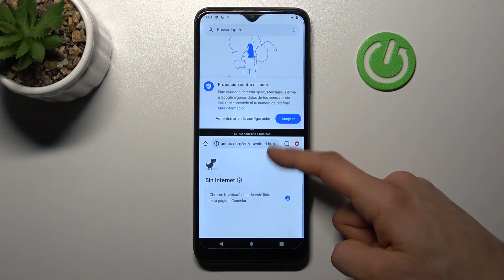Cómo dividir la pantalla en T-MOBILE Revvl 6 Pro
Hoy vamos a explicarte cómo activar la pantalla doble en tu T-MOBILE Revvl 6 Pro y poner dos aplicaciones al mismo tiempo en la pantalla de tu celular. Quédate con nosotros para saber cómo dividir la pantalla en tu T-MOBILE Revvl 6 Pro.

¿Cómo abrir dos aplicaciones al mismo tiempo en T-MOBILE Revvl 6 Pro? ¿Cómo poner dos aplicaciones en la pantalla en T-MOBILE Revvl 6 Pro? ¿Cómo activar la pantalla dividida en T-MOBILE Revvl 6 Pro? ¿Cómo activar multitarea en T-MOBILE Revvl 6 Pro? ¿Cómo doblar la pantalla en T-MOBILE Revvl 6 Pro? ¿Cómo dividir la pantalla en dos en T-MOBILE Revvl 6 Pro?